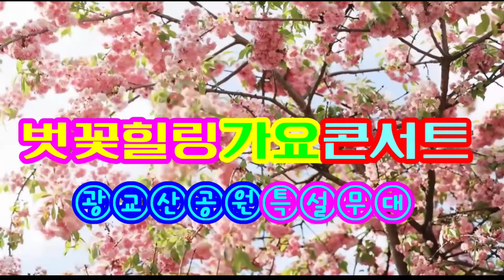가수 최태조=나룻배처녀{최숙자 곡}벚꽃힐링가요콘서트{매여울예술단 광교공원공연